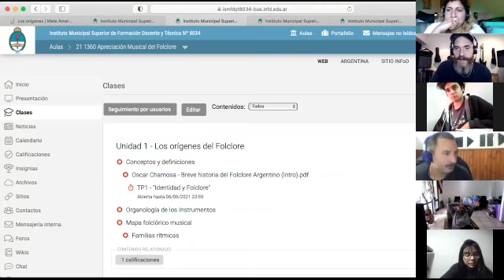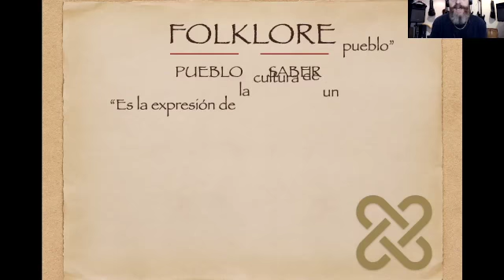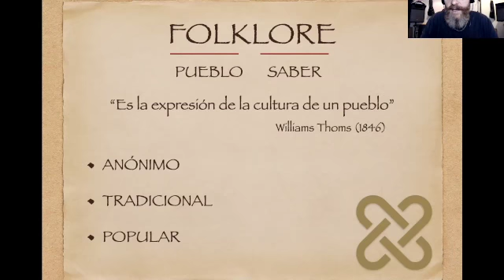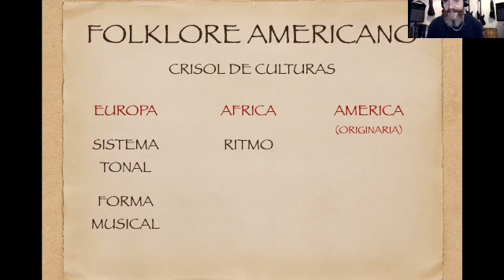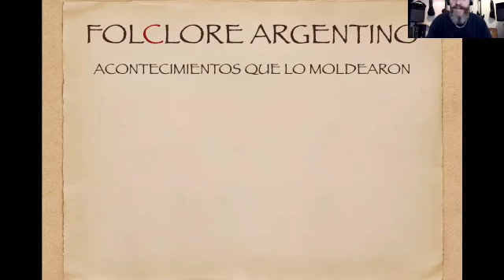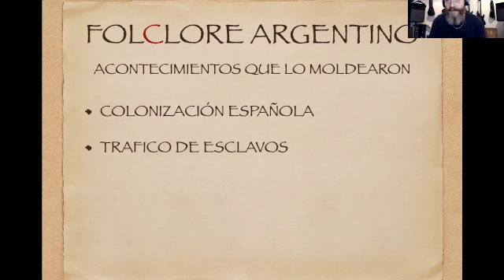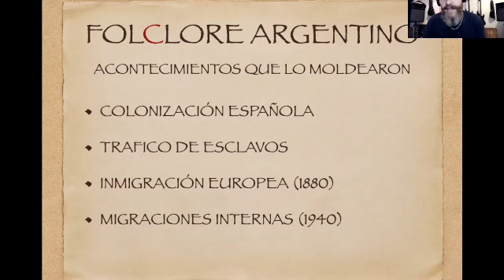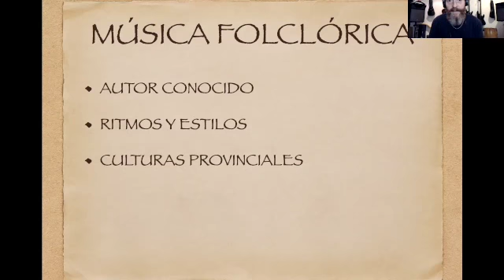Ap Folc - Etimología, concepto y definiciones